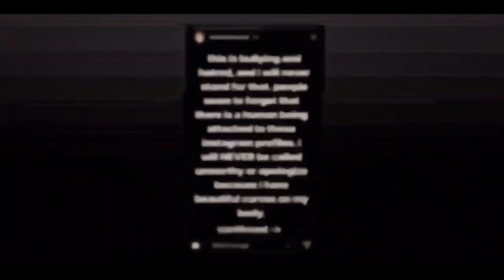more danielle rose russell edits bc her birthday was yesterday